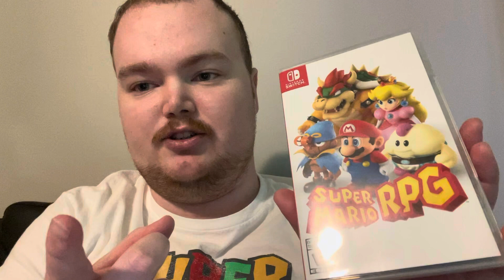Super Mario RPG HD Giveaway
I’m doing a giveaway of Super Mario RPG for the Switch!! I’ll be giving it away on December 8th, if you want to be eligible to win this giveaway you have to.

 2. Leave a like on this video